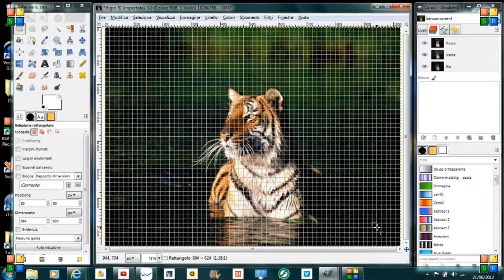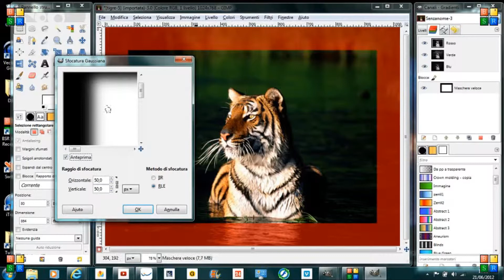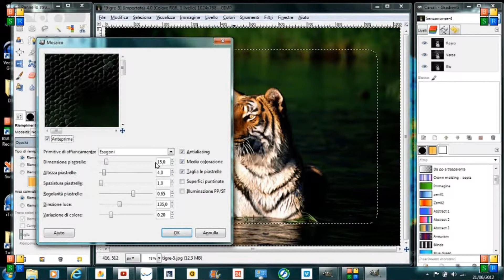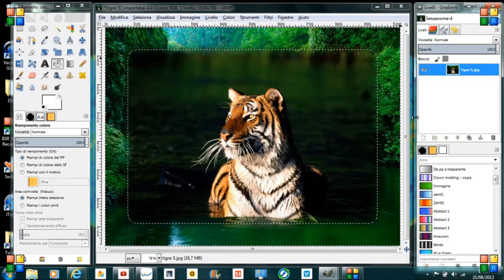Gimp Tutorial - Cornici con la maschera veloce - Frames with the QuickMask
Gimp Tutorial: In questo video tutorial ho usato la griglia, la maschera veloce e due filtri. Il primo è il filtro Sfocature/Effetto Pixel e l'altro Distorsioni/Mosaico.

                                                  GIMP  ITALIA
                                        Community su Google+